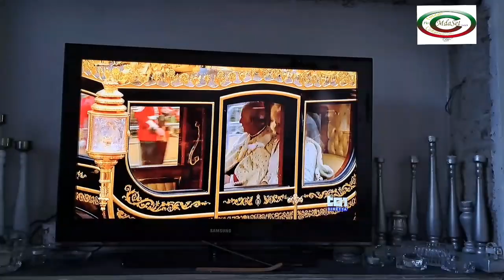Carlo III Inghilterra - Incoronazione -dalla tv 6/05/2023